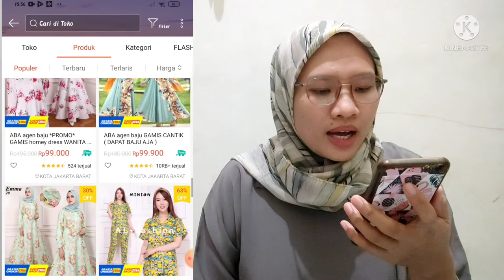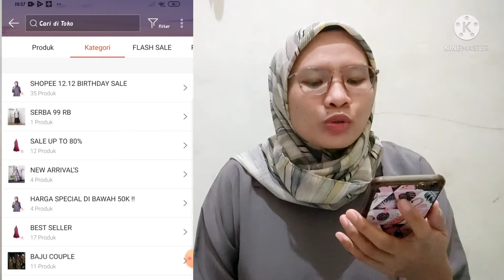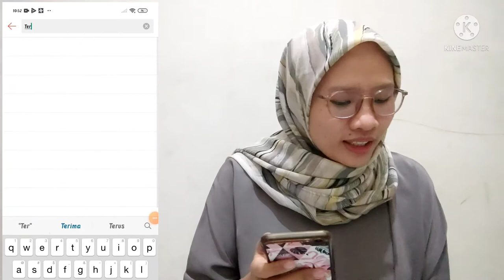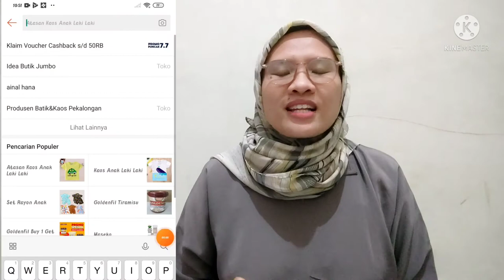TOKO GAMIS MURAH | SUPLIER TANGAN PERTAMA | by Shopee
Happy Watching ❤️

Kamera : POCO X3
Aplikasi edit video : Vlogit
Thumnail edit : PicsArt